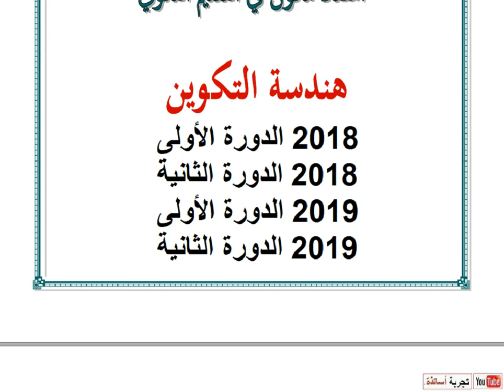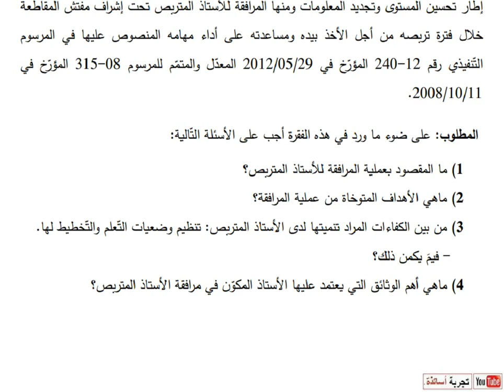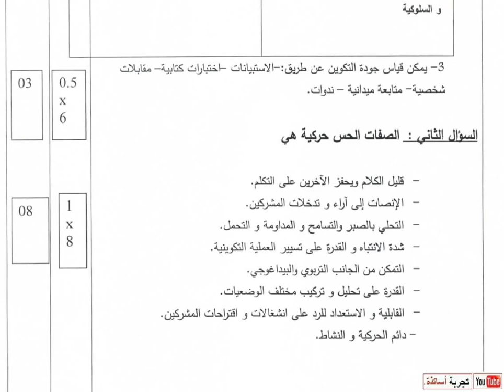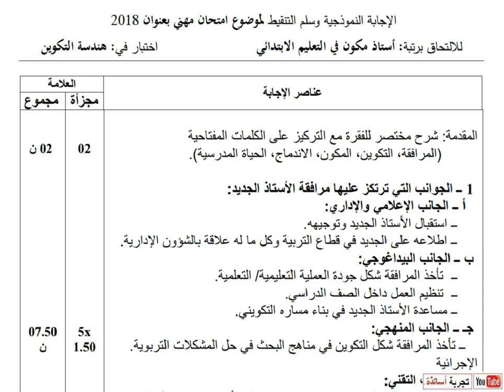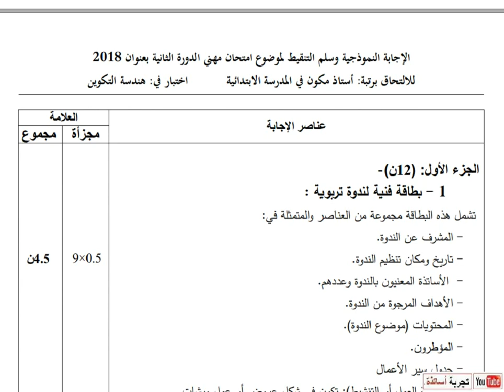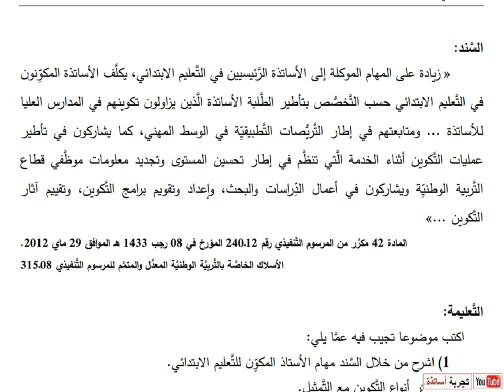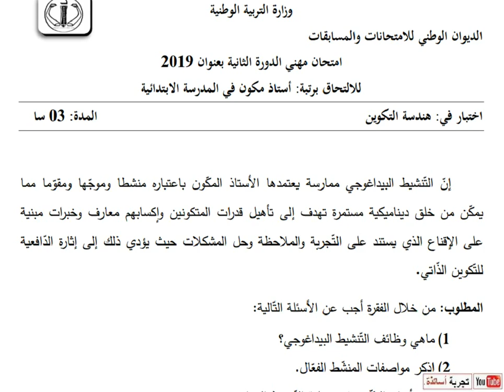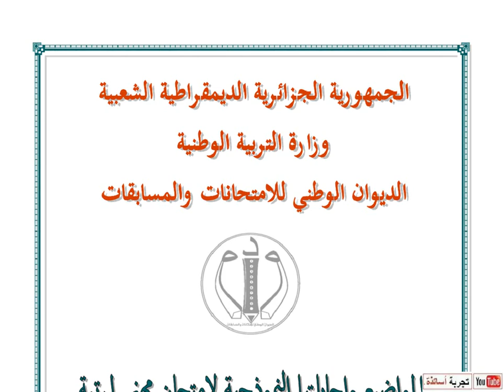هندسة التكوين لرتبة أستاذ مكون في التعليم الثانوي(4)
تحميل مواضيع الدورات السابقة لأستاذ مكون في هندسة التكوين والتعليمية ، ثانوي ، متوسط ، إبتدائي